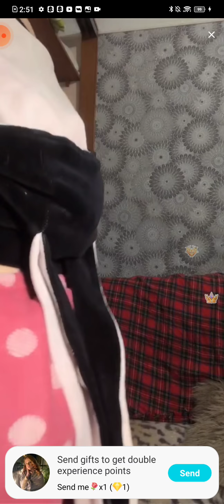Periscope live girl angel vlog boardcast#live